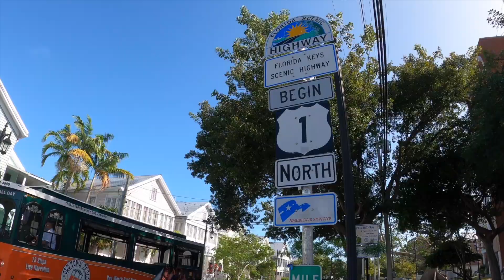KEY WEST DAY TRIP | Flight Attendant Life | Travel Vlog 9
Chicago based Flight Attendant here! Taking you on a day trip down to Key West. This is about a 2 hour drive from Key Largo. Here we say the Southernmost Point in the Continental US, Mallory Square, Duval Street, Key West Lighthouse, Hemingway House, & US1 Mile Marker.

🎵 Track Info:

Title: Blue by Declan DP